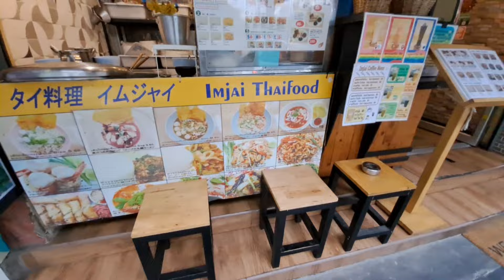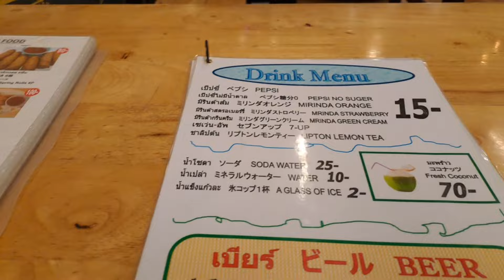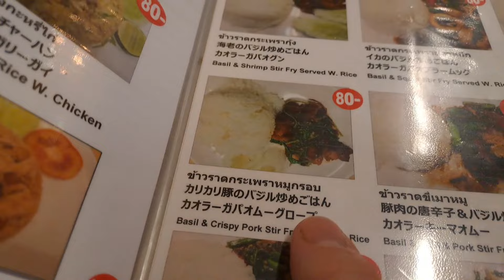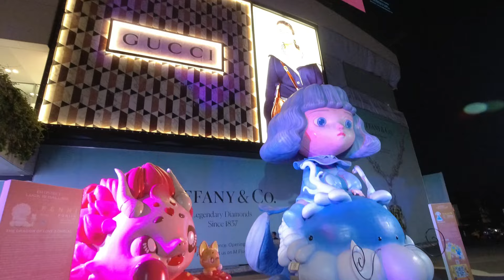THAILAND Sukhumvit Soi 33 | Phrom Phong BTS Station | Sukhumvit Road | Bangkok | Thailand 2024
Hello, this is Phil Travel. Sawadee khrab! Welcome to Thailand, the Land of Smiles. Day and night walks around Phrom Phong BTS station. Staying at S33 Compact Sukhumvit Hotel. Meals at Imjai Thai Food restaurant near Phrom Phong BTS Station. Walks along Sukhumvit Soi 33 and Sukhumvit Road.

If you like this video, please click the ‘Like’ button, share any comment, subscribe to my channel and hit the ‘bell’ button on my channel to get notifications of my newly published videos. You can show your support to my channel with SUPER THANKS (the 'Thanks' icon under each video). You can also share the video with your families, friends, etc. Thank you!

Recording equipment: DJI Action Camera and Samsung Galaxy smartphone
Marimba Chill by Jimena Contreras. Cinematic / Bright
New Day by Patrick Patrikios. Pop / Happy